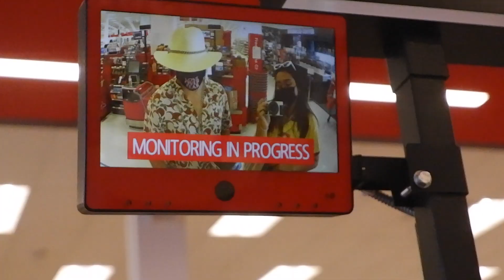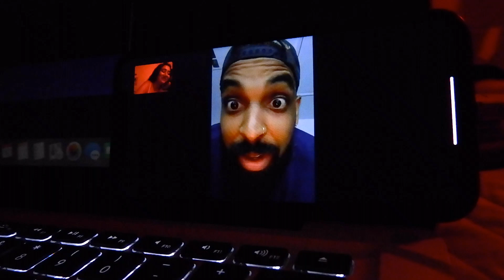WE'RE BACK (Pandemic Edition)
SORRY FOR THE TYPO'S!!! I EDITED THIS AT 4AM! SHOW ME SOME MERCY! PLEASE!